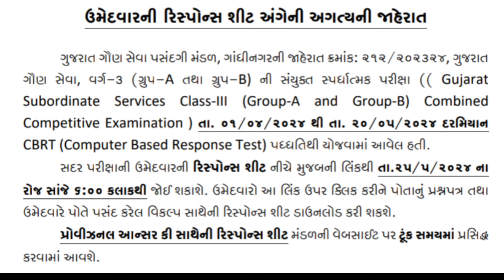GSSSB CCE Answer Key 2024 | CCE Answer Key કેવી રીતે જોવી ?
Video topic:
cce answer key 2024
gsssb answer key 2024
cce prelims answer key 2024
gsssb cce 2024
cce paper 2024
gsssb prelims answer key